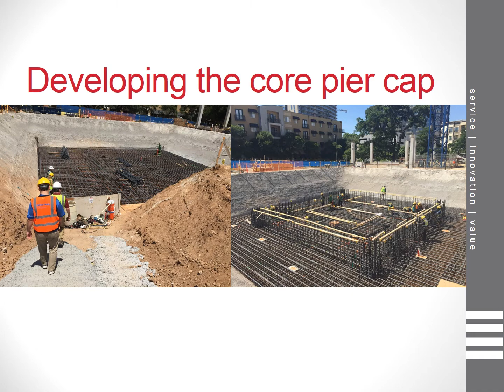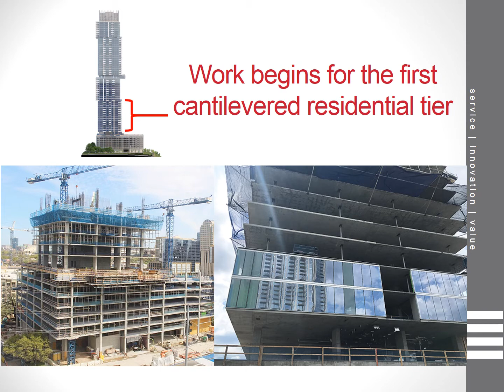The Independent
Description